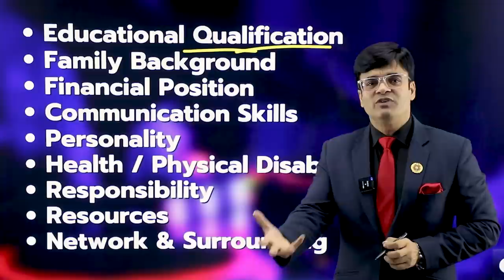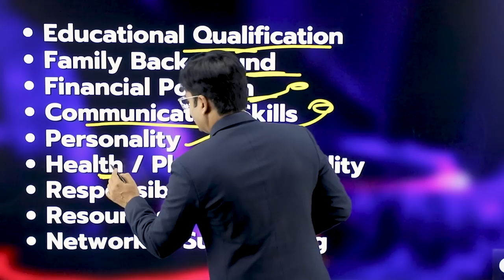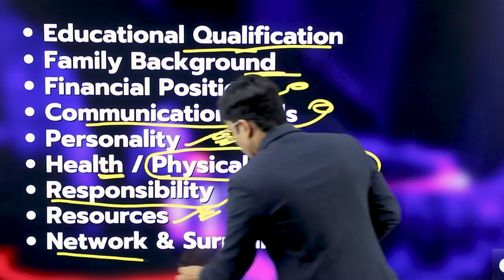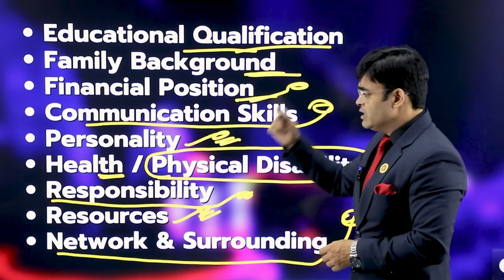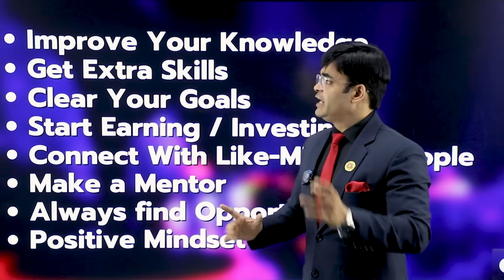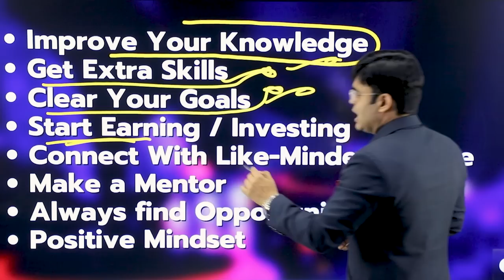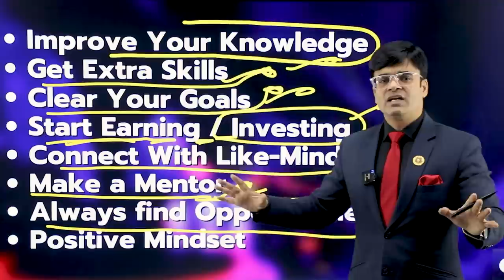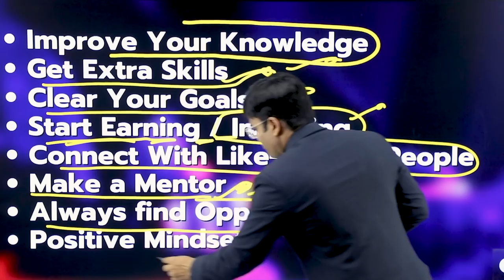How To Make Money and Become Rich | Millionaire Mindset | Dr. Amit Maheshwari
In This Video Dr. Amit Maheshwari Sir Is Telling You About How To Make Money and Become Rich .